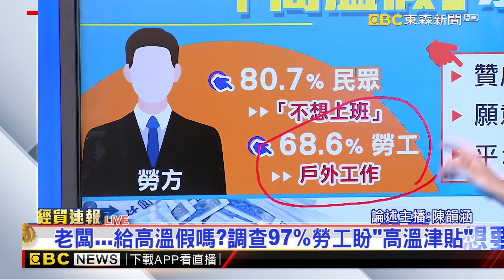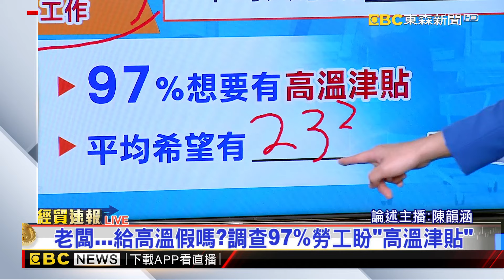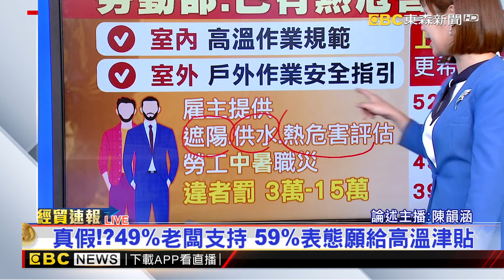【韻涵推播】老闆… 給高溫假嗎？調查97%勞工盼「高溫津貼」@newsebc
9成5勞工「想放高溫假」 喊話津貼要有2338元。